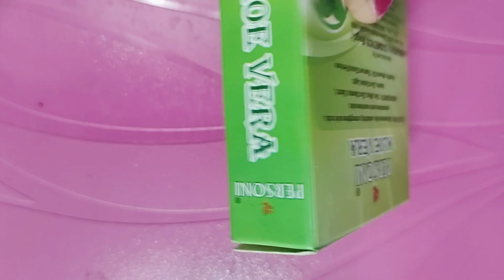personi aloe vera compact powder || how to use personi face powder review